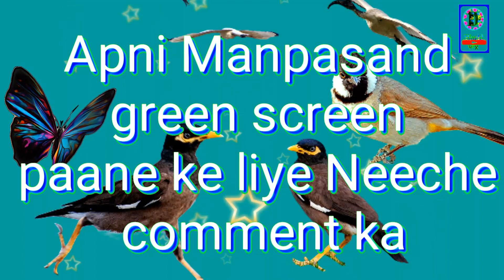New wedding photo frame green screen VFX project# 42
my channel
for never miss
update